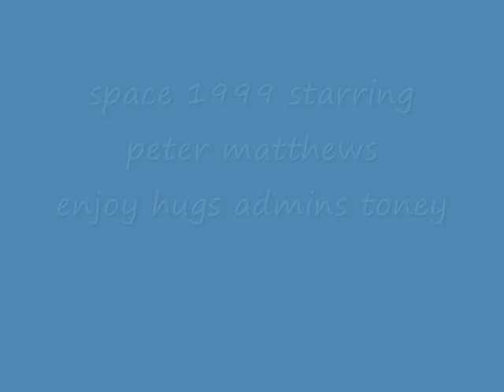space 1999 starring peter matthews fun video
space 1999 starring peter matthews fun video enjoy hugs admins toney